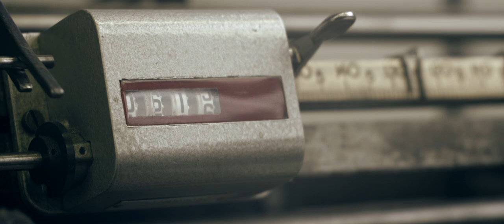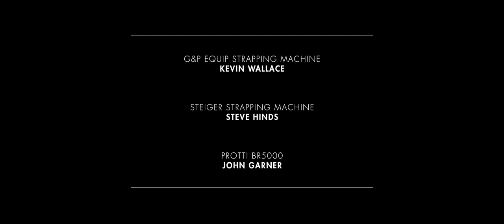Behind The Brand | John Smedley 'Made in Great Britain'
We've been representing GB since 1784, and proud of it too. Operating in the same mill in Matlock, Derbyshire, very little has changed in the way we do things. Dedicated to making quality British made garments, we wanted to celebrate this truly Great British year by showcasing our very special manufacturing heritage.
Our British campaign is launched with a film. Chapter one : Representing Great Britain is a beautiful display of the many parts of our production process. Each machine and work station has been carefully recorded to create a 'British Made' soundtrack. It shows our passion for quality knitwear and for the people who have lovingly crafted our garments for over 200 years. We hope you like it.